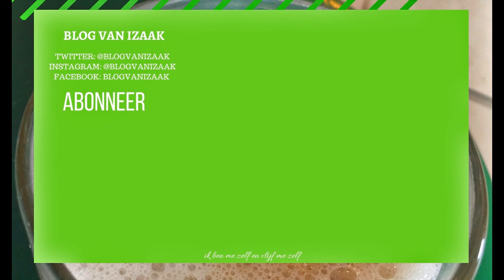WAT GING HET HARD ZEG | IZAAK VLOG #522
Muziek

Social media,

Afspeellijsten

WAT GING HET HARD ZEG | IZAAK VLOG #522, wat gaat het hard zegm vin je ook niet ik vind van wel eigenlijk. morgen gaan we weer in het nieuwe jaar in.

Social media,

Afspeellijsten